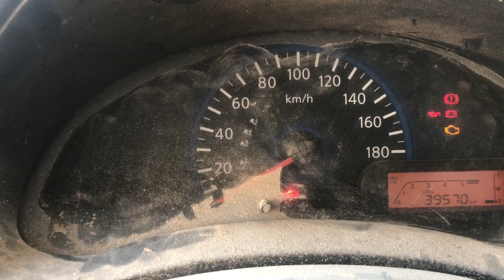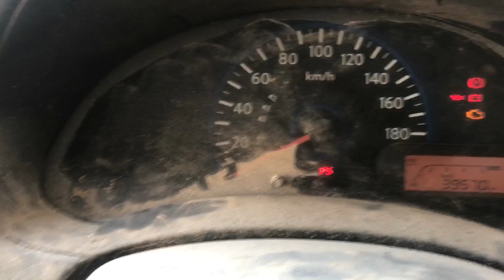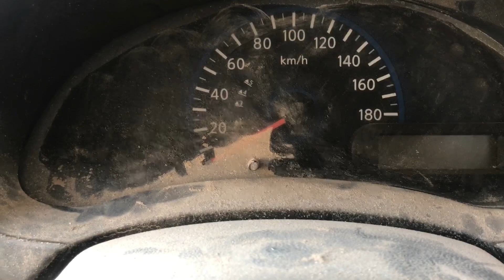Datsun go plus not strat check light and Security light issues fuse problem